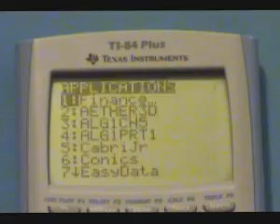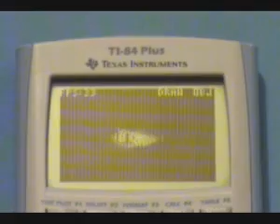Ti-83/84+ 3D Engine demo - Cobra Mk III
A demo of my 3D engine for Texas Instruments TI-83/84 calculators. Real 3D graphics on a 15mhz Z80!